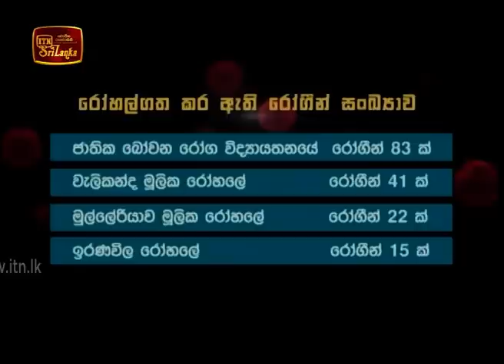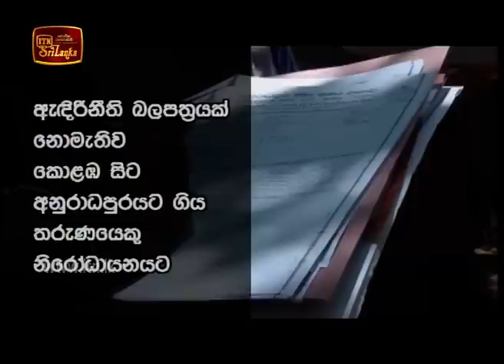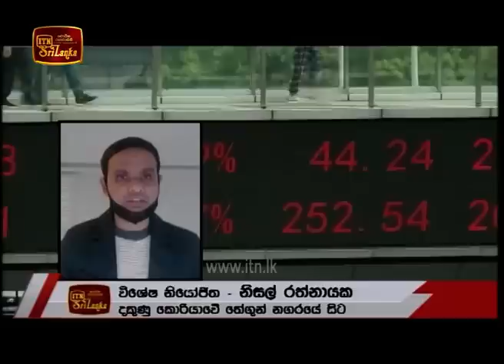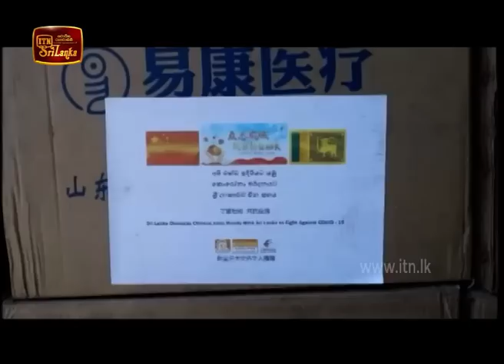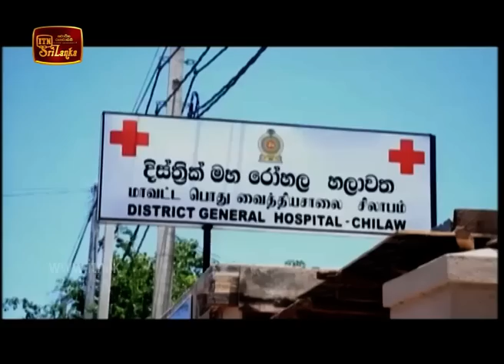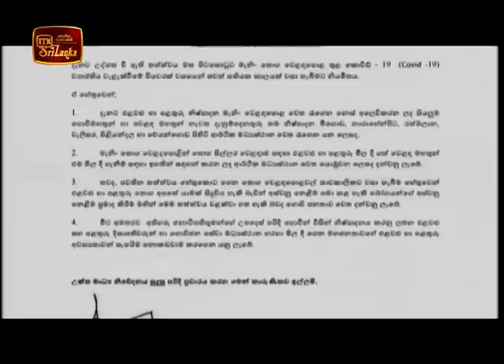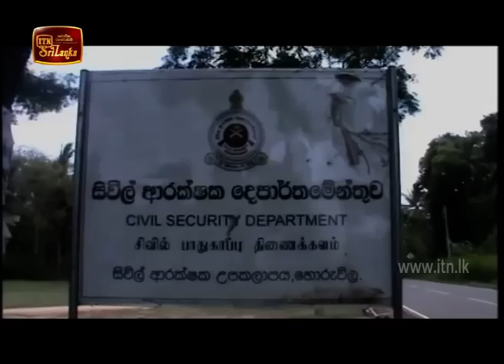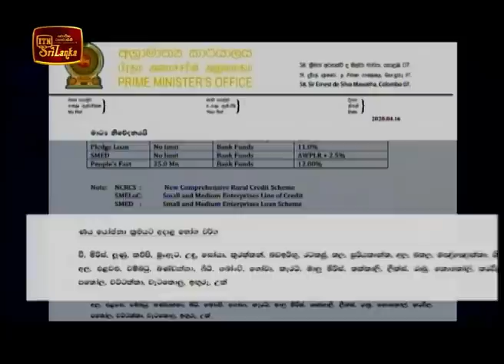ITN News 2020-04-17 | 06.30 PM